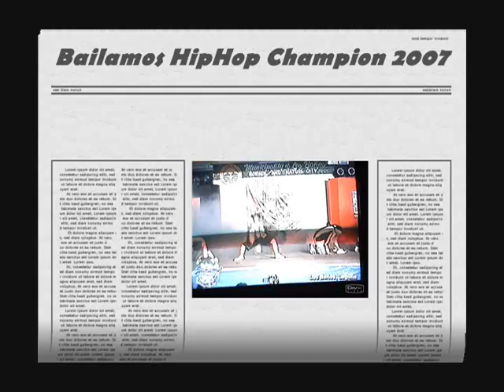aishiteru dancers (Bailamos hiphop champion 2007)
"bailamos hiphop champion 2007" video edited by bhojeck